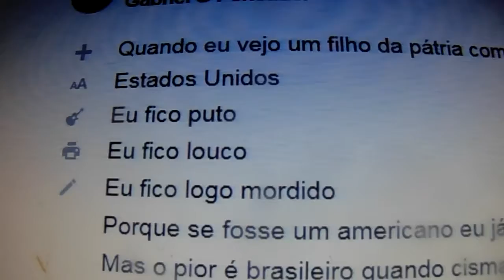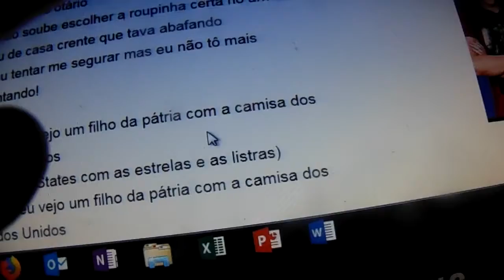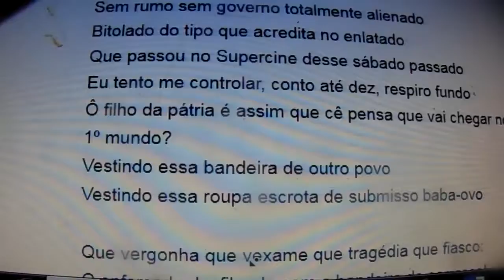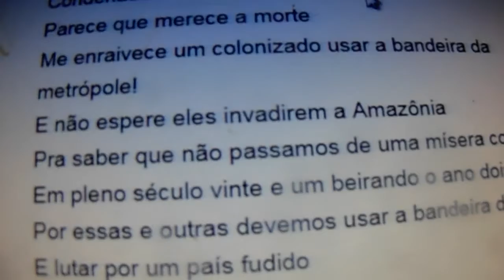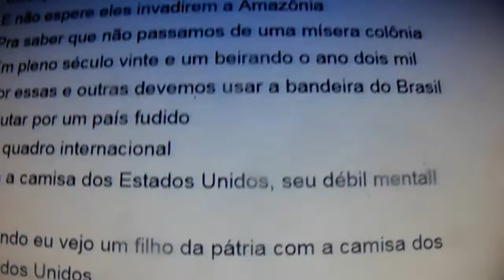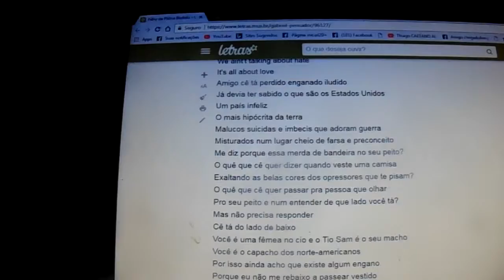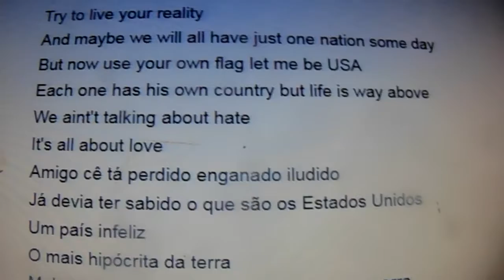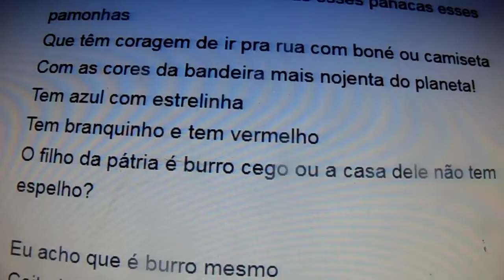Analise da música Parte Final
Este vídeo faço um complemento da análise da música
Filhos da pátria iludida de Gabriel Pensador.